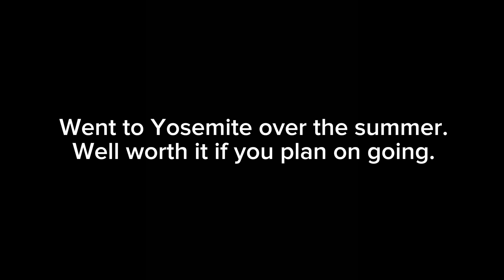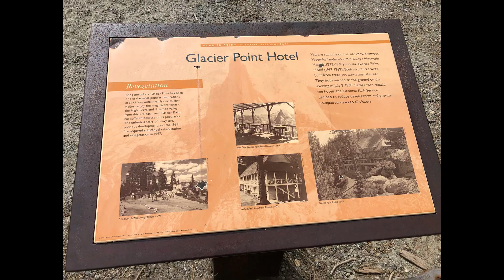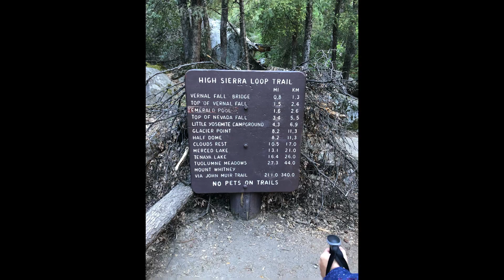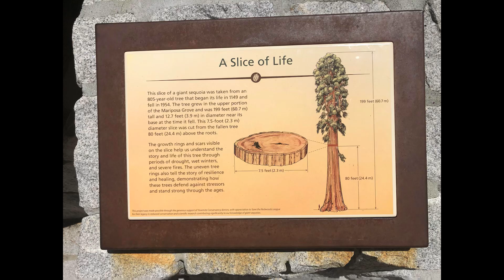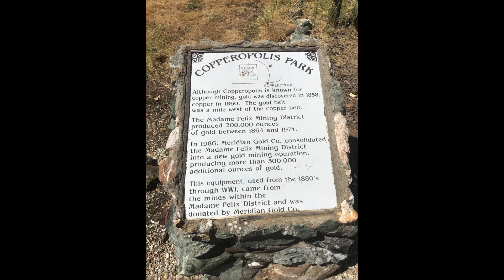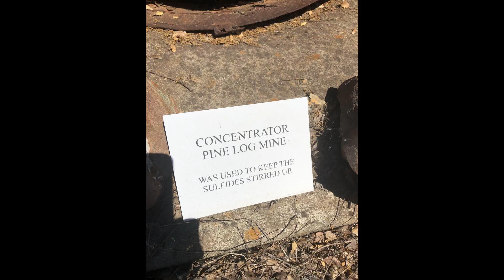Yosemite National Park 2024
Fun summer trip with my Family. Well worth the trip.